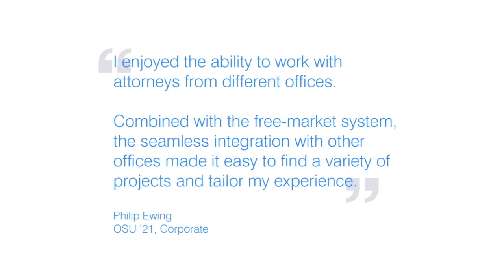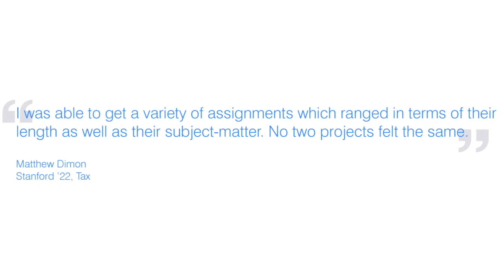Highlights from Fenwick’s Summer Associate Program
What’s it like to work at Fenwick? Our 2020 summer program was far from typical (thank you, 2020!), but as the first fully remote program, it showcased Fenwick’s enterprising spirit and can-do culture. Watch the video and experience a bit of the Fenwick vibe for yourself.